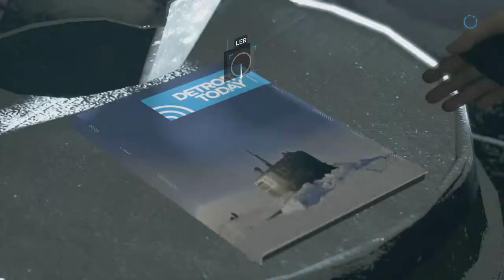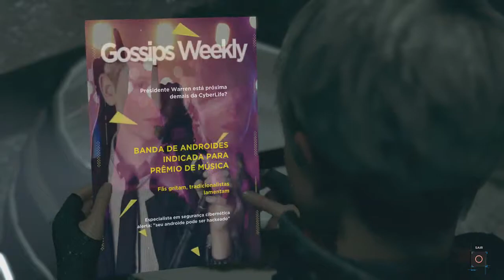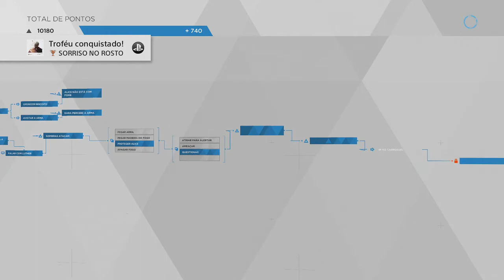PS4: DETROIT: BECOME HUMAN: TROFÉU: SORRISO NO ROSTO!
Galera conquiste o troféu Sorriso no rosto, onde Alice curtiu uma volta no carrossel.
Capitulo: CAVERNA DOS PIRATAS.